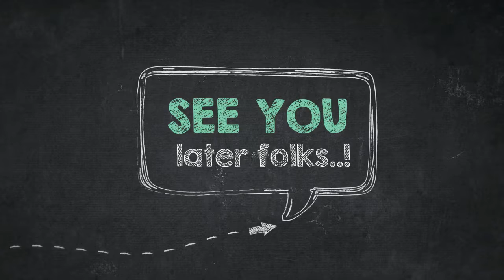How to Color Jelly Fish And Seaweed Coloring Page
Good day people, our todays latest coloring sheet that your kids can have fun is How to Color Jelly Fish And Seaweed Coloring Page, published on Jellyfish category. To get more sheet similar to the sheet given above, your kids can browse the next Related Images section on the bottom of the site or alternatively surfing by category. You might find lots of other cool coloring picture to work with.